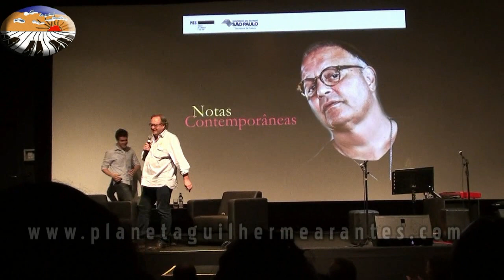Guilherme Arantes e Cadão Volpato no MIS - Parte 1 de 10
Evento que homenageou Guilherme Arantes nesta noite, dentro da programação Notas Contemporâneas, do Museu da Imagem e do Som de São Paulo, em  13/11/2013).. Cadão Volpato, como sempre, foi um ótimo condutor da entrevista. A gente já pode adiantar que a banda ( Renato Luciano, Cibelle Hespanhol, Yan Montenegro e Márcio Guimarães )  que cantou as músicas de Guilherme é um arraso. Incrível. Foram apresentações emocionantes. Guilherme se emocionou muito. A gente também...
 Em breve,  os demais vídeos da entrevista, que durou quase 2h30..